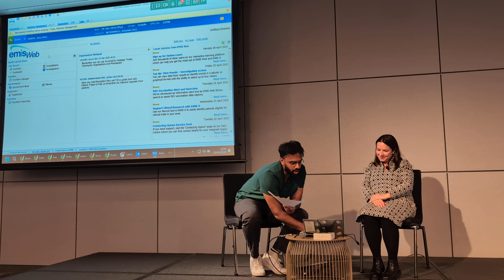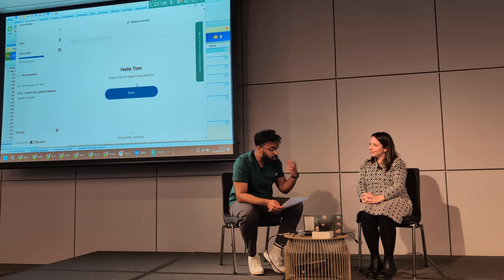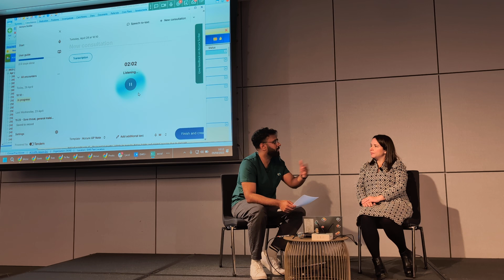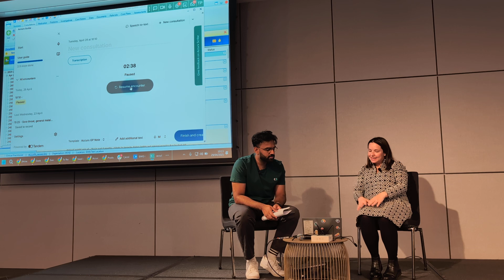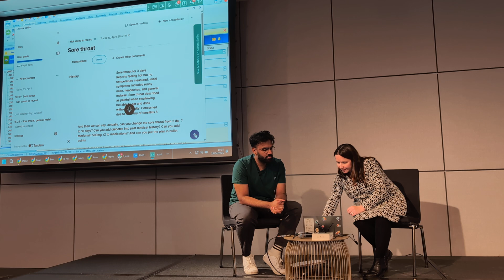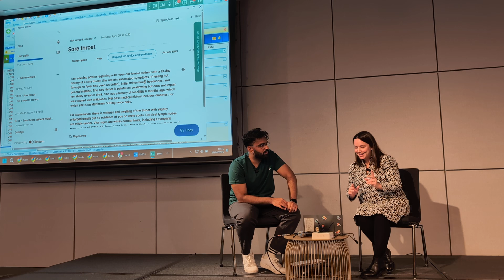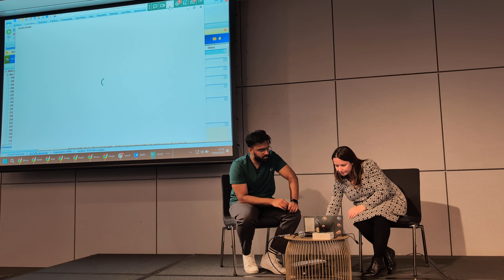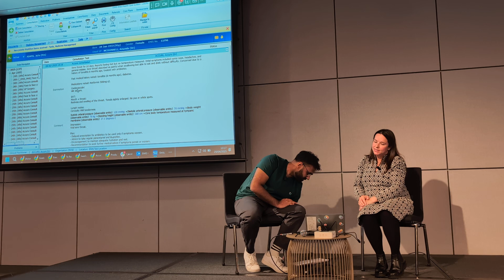Accurx Scribe powered by Tandem demo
Join a live demo if the partnership between ‎⁨Accurx  and Tandem to bring AI scribe to primary care